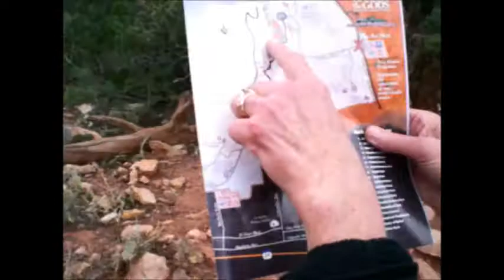Garden Of The Gods Kissing Kamels 4 23 14